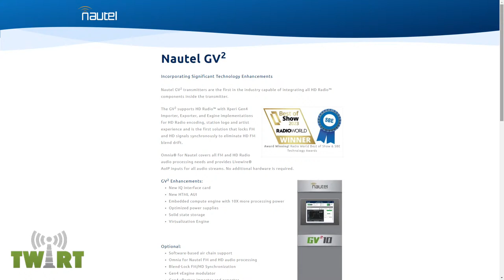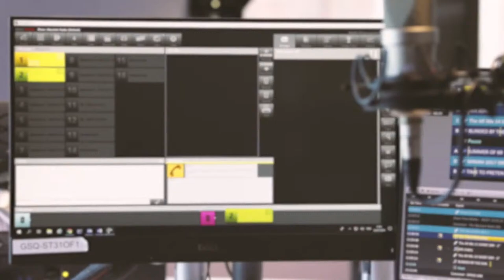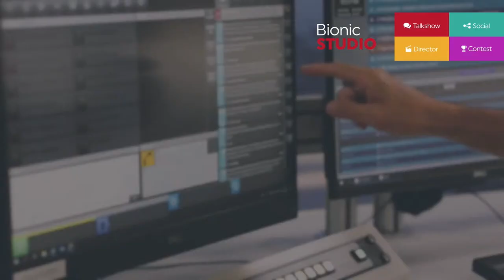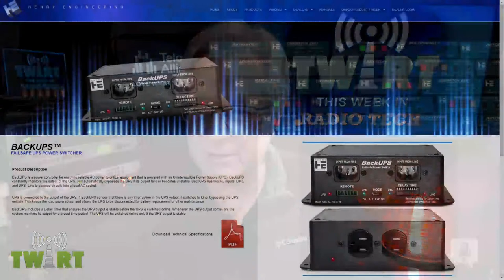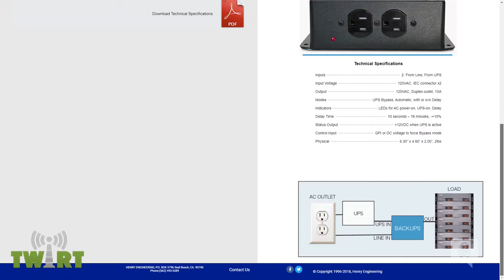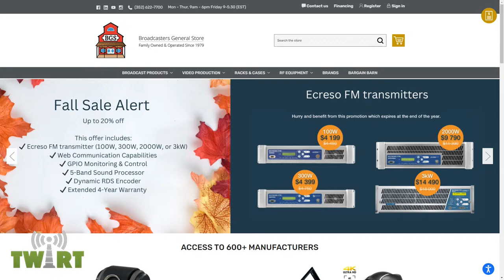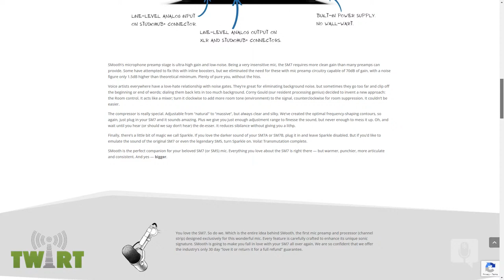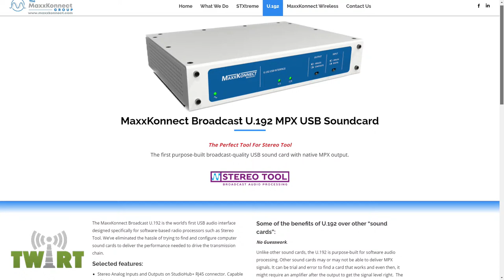Good Engineering Practice with Jim Offerdahl